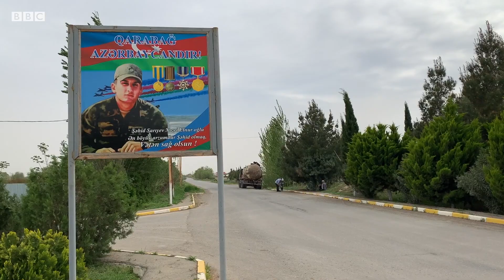"Səsini çıxaranı dubinkalayıb aparırlar", Saatlıda içməli su axtaranlar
Orta Muğan Saatlının bir neçə  içməli su problemi olan kəndindən biridir. Burada Mirvari Agayeva kimi çoxları suyu qazılmış quyulardan əldə edir və bu sular, əsasən, şor sulardır.

Yerli icra hakimiyyəti kəndləri su ilə təmin etmək üçün su maşını ayırıb, amma sakinlər deyir ki, bu onlara kifayət deyil. Əhalinin suya ehtiyacı çox olduğundan onu öz maşını ilə su satanlarldan alırlar. Rahim Sarıyev kimi.

Orta Muğan kəndinin digər bir sakini Mirvari Bağırovanın özünün içməyə suyu olmadığından mal-qarasına, özünün dediyi kimi, şor su verməli olur.

Bu kəndin sakini Pərvin də içməli suyu satın alır, ancaq o bu sudan həyətyanı sahəsində də istifadə etmək məcburiyyətindədir.